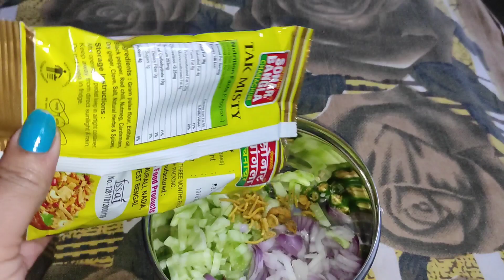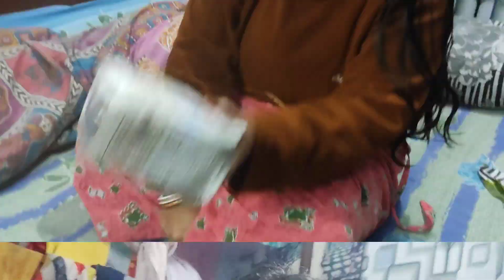তোমাদের দিতে চলেছি একটি Good News|bengalvlog||limited creation